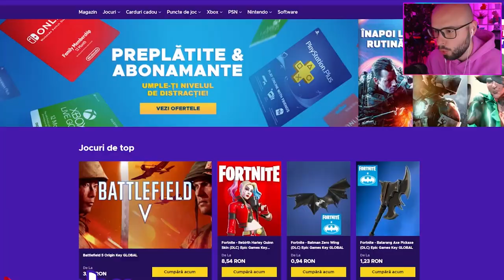De ce AM AJUNS LA PUSCARIE pe MineCity ??? AM FURAT SI...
▷ LIKE ( ˘ ³˘)❤️ daca ti-a placut acest episod de Minecraft Minecity